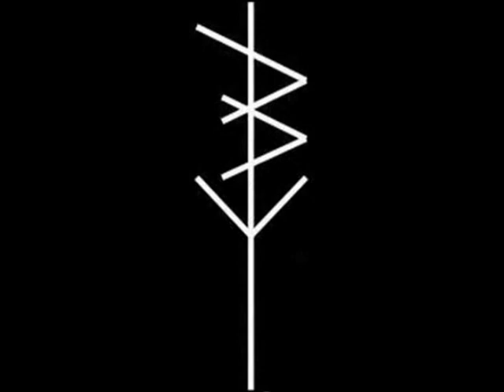Build And Destroy - Map Of The Heavens 2015 (Full EP)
Hardcore/Punk from Detroit, USA.
"Map Of The Heavens 2015"

01. Intro
02. All Hail The Dope Man
03. In The Mean Time And The Between
04. The World Has Moved On
05. Sensory Overload
06. Map Of The Heavens

(IF YOU HAVE ANY PROBLEM WITH AN VIDEO PLEASE LET US KNOW BY PRIVATE MESSAGE ON THE FACEBOOK PAGE)